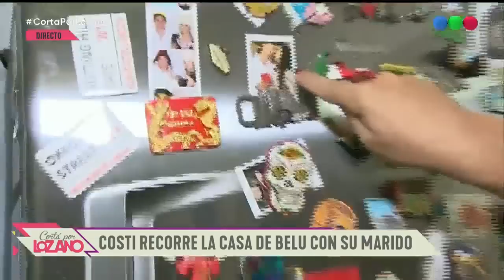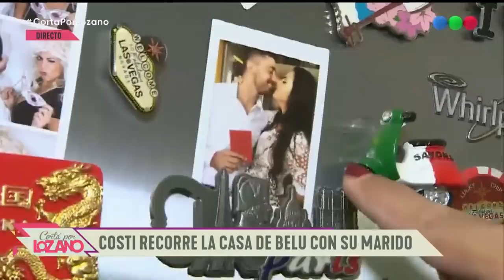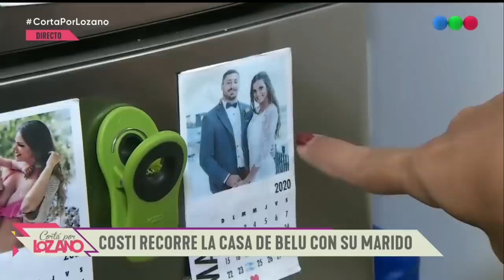¡Costi recorre la casa de Belu Lucius! - Cortá Por Lozano 2021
[CortaPorLozano] ¿Cómo recibieron a Costi en la casa de @BeluLucius ? 👏

No te pierdas la quinta temporada de “Cortá por Lozano” con Verónica Lozano y su particular estilo para analizar la actualidad y el espectáculo.
La acompañan Mauro Szeta, Paola Juárez, Nicolás Peralta, Diego Ramos, Costa para aportar su mirada sobre de los temas del día; Heber Ybañez desde el móvil y para hacer la famosa interconsulta del panel a los invitados que se analizan en el diván de Vero.